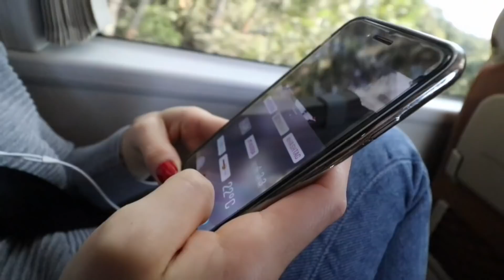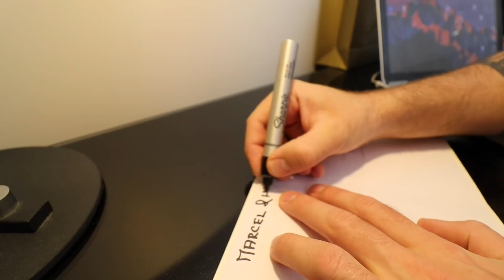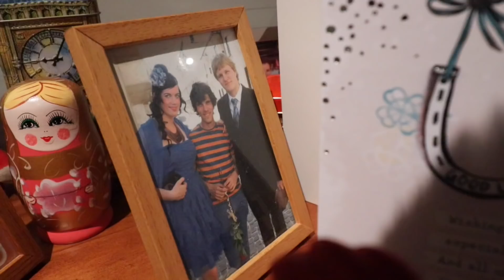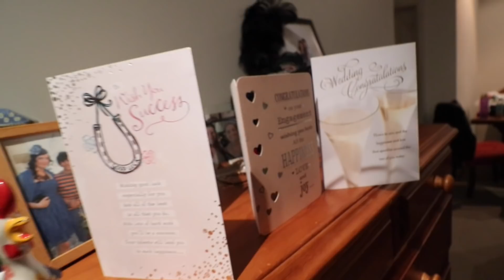#20 AboVolika - Nikdy sa nevzdávaj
GEAR
GoPro Hero 5
Canon 200D
DJI Spark